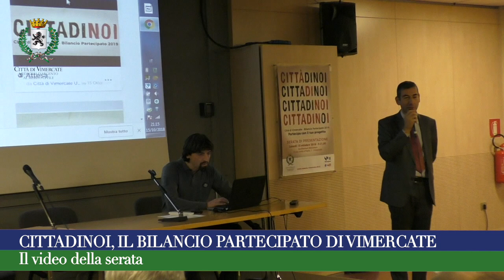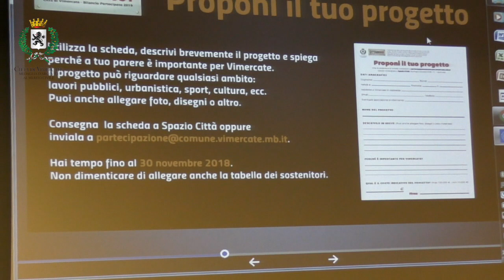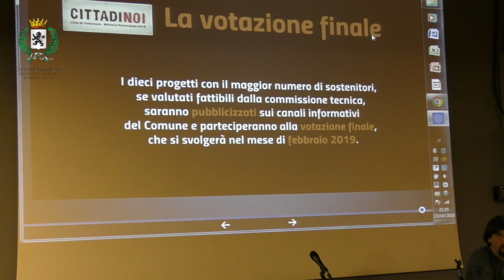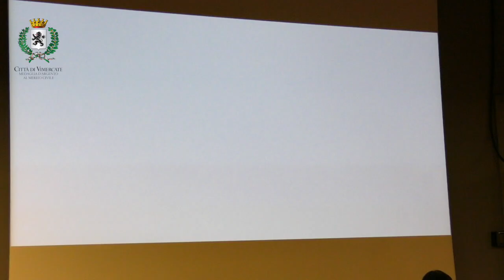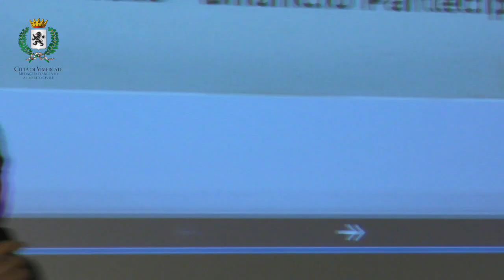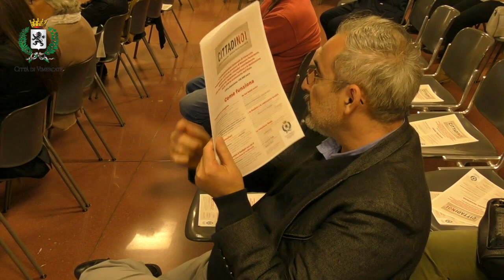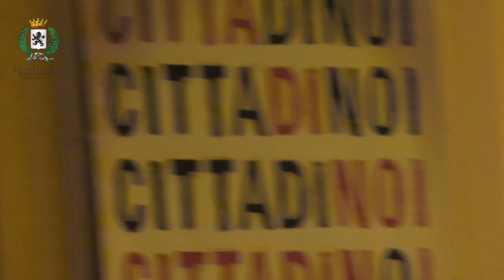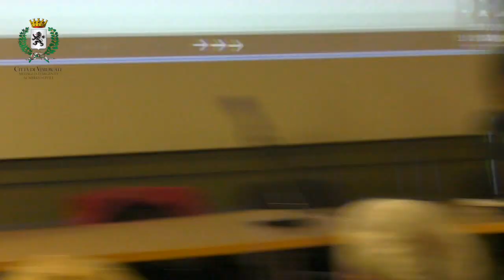CITTADINOI: presentazione del bilancio partecipato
Il video integrala della serata di presentazione di CITTADINOI il bilancio partecipato della Città di Vimercated